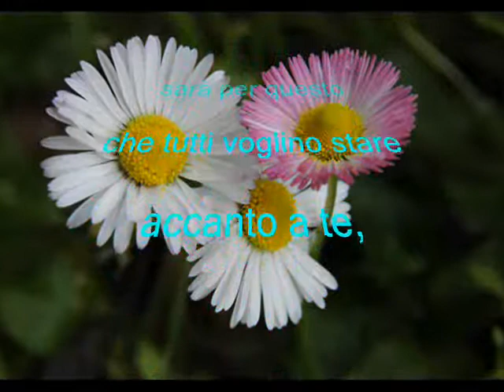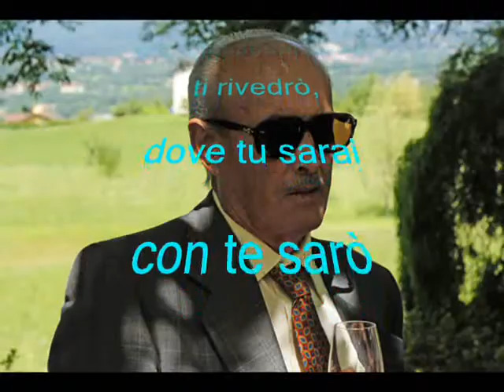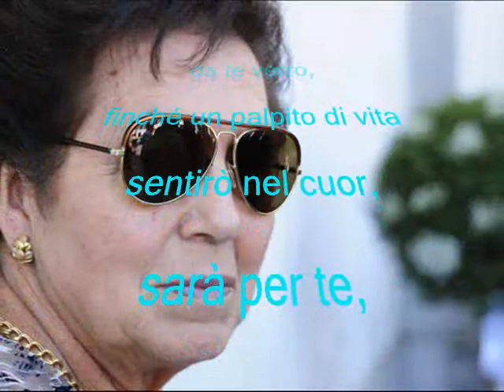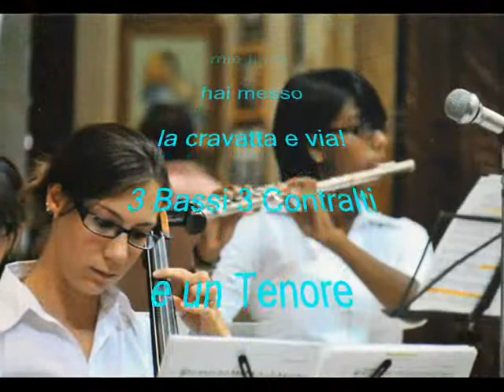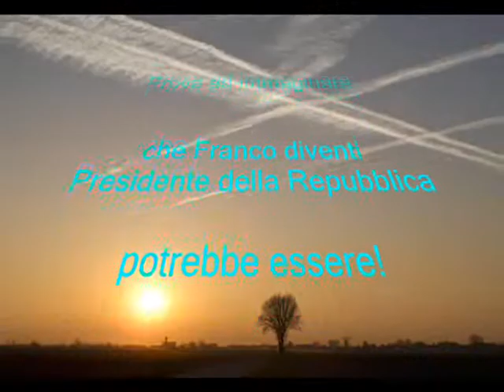CARMELO e ARMIDA